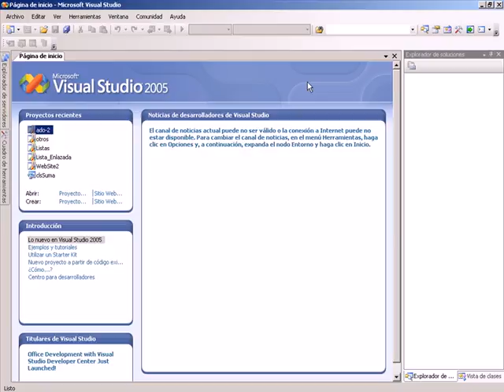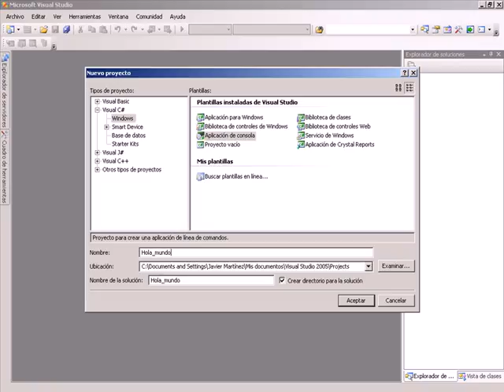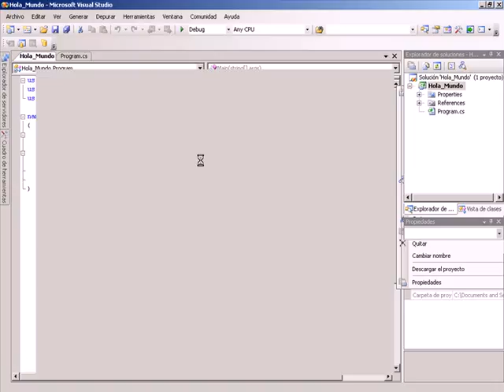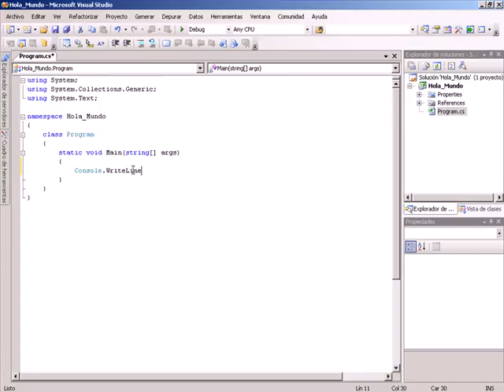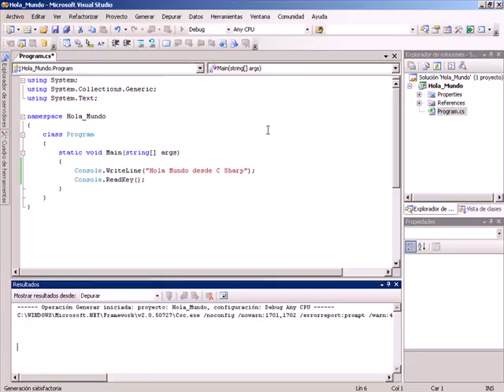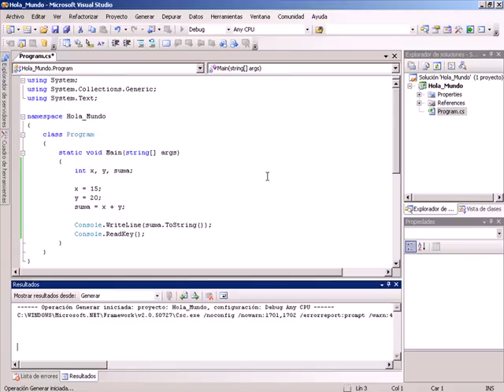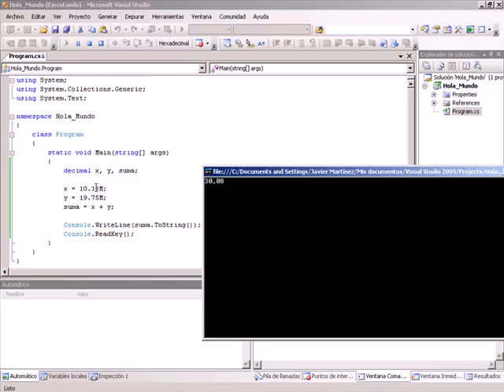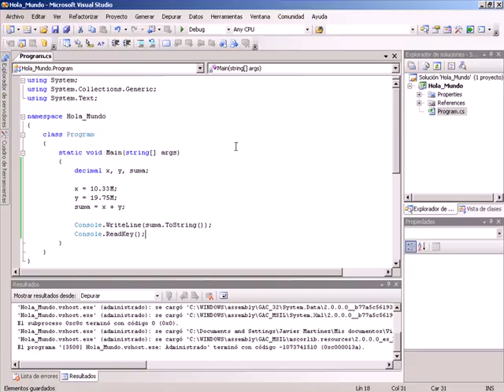CURSO C# BASICO - VIDEO 01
Generalidades en C Sharp. Programa Hola Mundo desde la Consola. Primer Contacto con variables enteras.